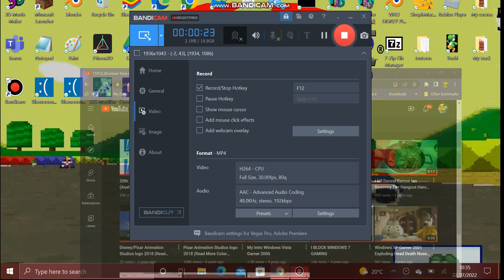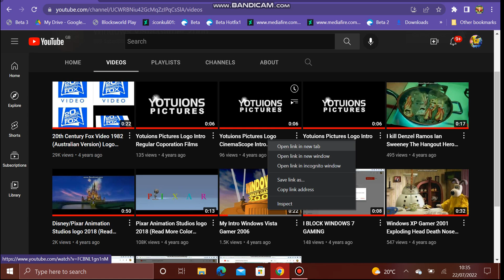Downloading all videos by WVG2006 and deleting all Jaime's messages